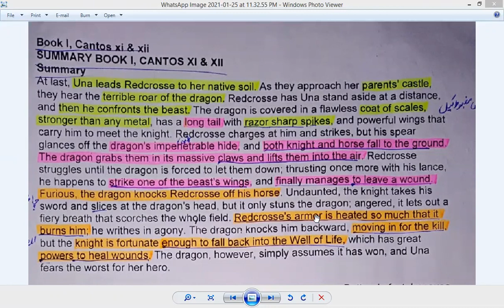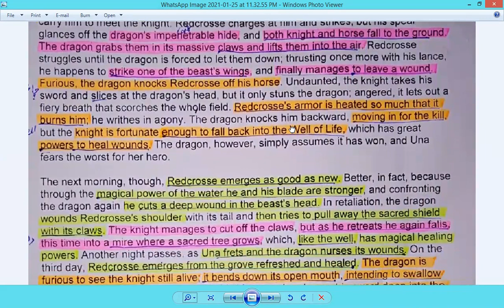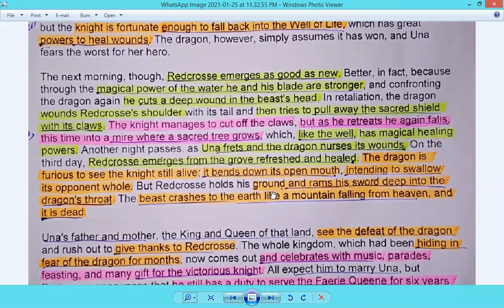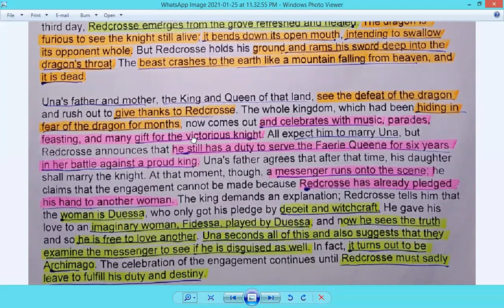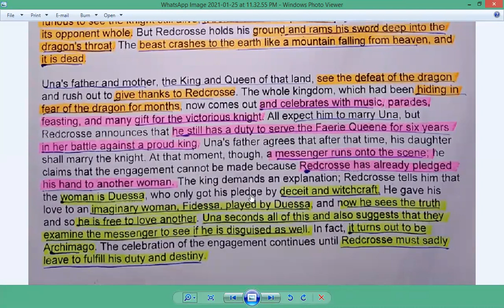The Faerie Queen Book 1 Canto 11, 12 summary in Urdu/Hindi